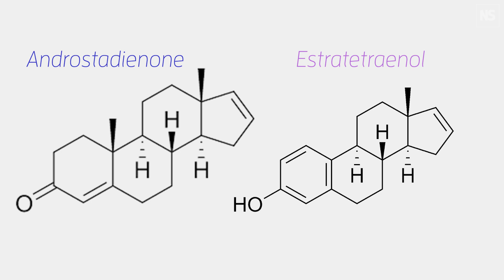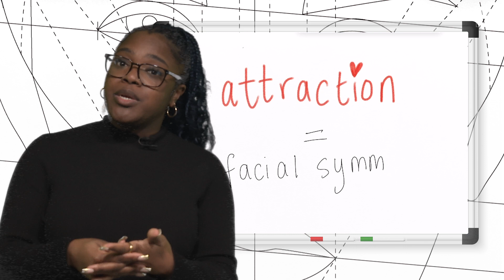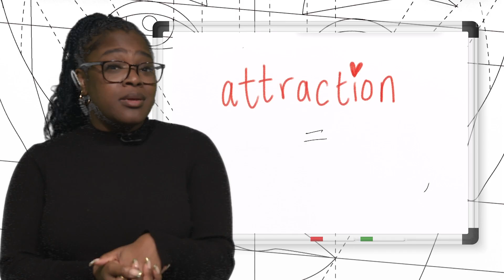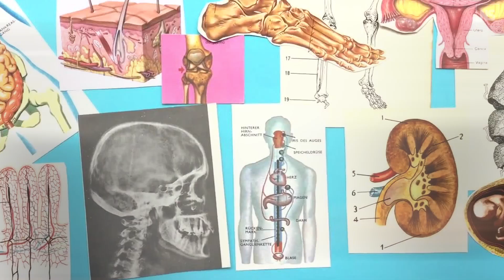Testicle tastebuds and the mysteries of attraction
Centuries of research have given us an intimate and comprehensive understanding of the human body, yet there are still many mysteries to unravel. Particularly the secrets of attraction.

Can we attract others with out scent? Well, emerging evidence is providing new insights into human pheromones and how they might work. If not our scent, then how about our faces? Researchers have shown that facial symmetry is not in the fact the epitome of beauty, and rather our unique asymmetries may be key to getting smarter, faster.